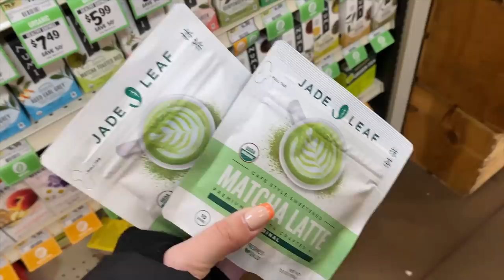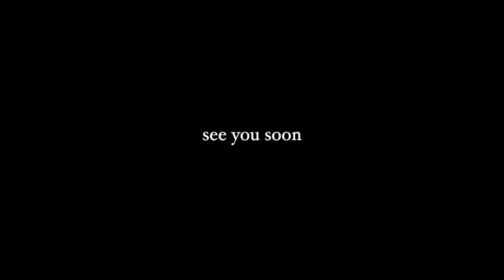weekly vlog!!🫶🏼 fight at the dog park, cyclebar, my full skincare routine & more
age: 24
aries queen
currently in: los angeles, ca
raised in: california & pennsylvania
birthplace: hawaii
camera: sony a5100 with sony SEL16F28 16mm f/2.8 lens
editing software: final cut pro